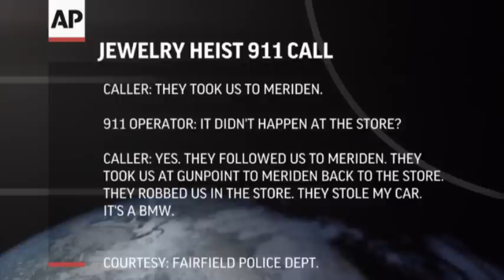More Than $4M in Jewelry Stolen From Conn. Store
More than $4 million worth of jewelry was stolen from a Connecticut jewelry store by two armed men who kidnapped the manager and another employee in a home invasion before the heist. (April 12)